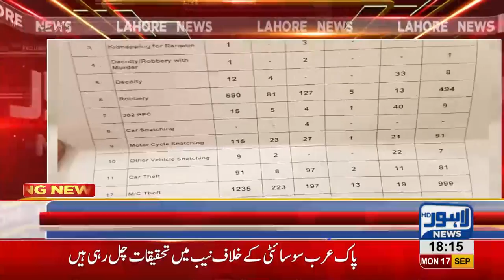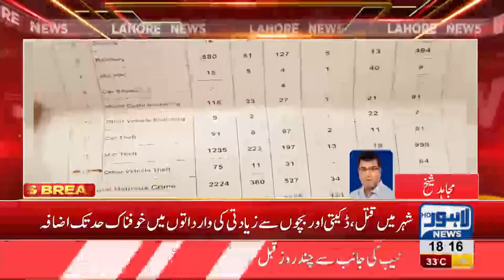Crime on rise: 82 robberies reported in Lahore